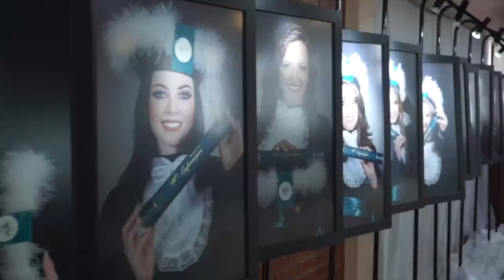Teaser de Formatura - Técnico em Enfermagem - FEMA/Três Passos